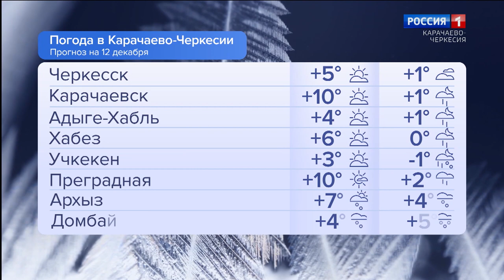Утро России. Карачаево-Черкесия 12.12.2023